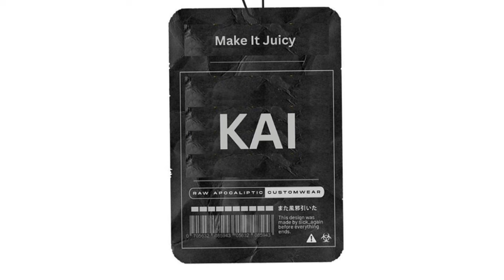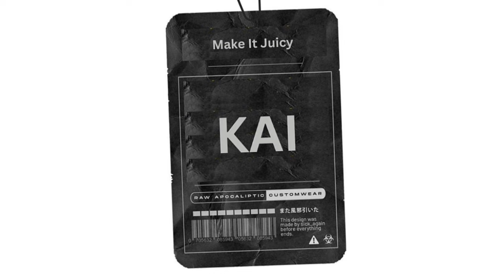L.E.V - KAI (Audio track)